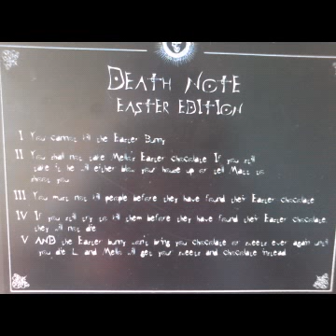Death Note - I'm a Freak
DN Fotos and Enrique Iglesias